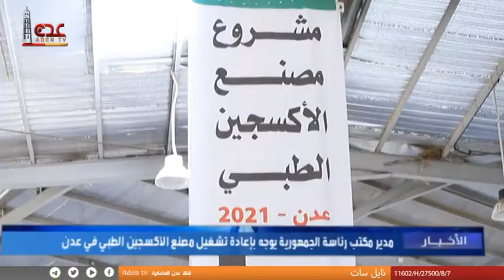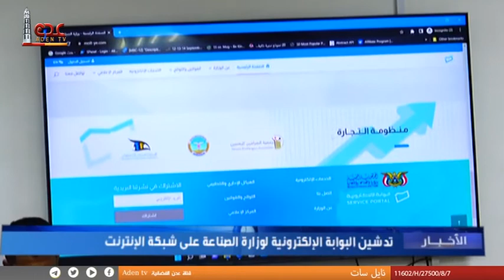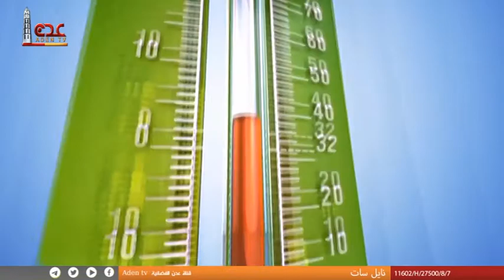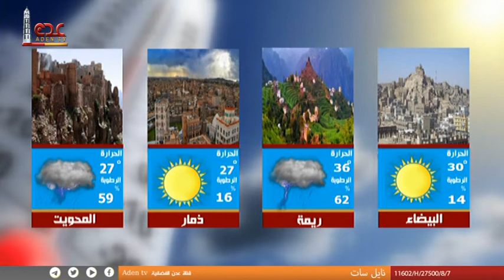نشرة الاخبار قناة عدن الفضائية 12 10 2022